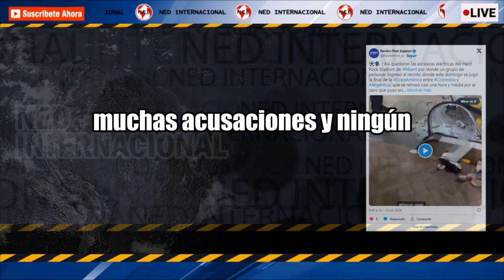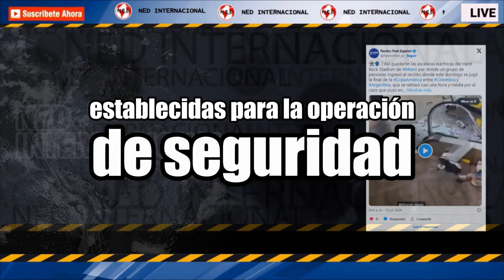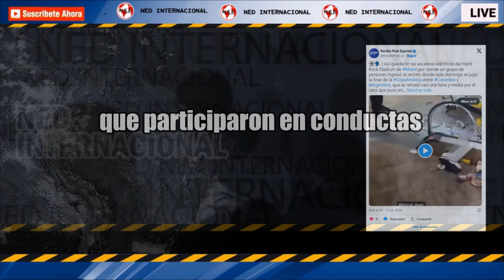🚨 MUCHAS ACUSACIONES Y NINGÚN RESPONSABLE TRAS CAOS EN LA FINAL DE LA COPA AMÉRICA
Un total de 27 personas fueron arrestadas y 55 fueron desalojadas en medio del caos que se vivió en las afueras del Hard Rock Stadium en Miami el domingo 14 de julio, según fuentes oficiales. Los televidentes, ni los presentes que pagaron boletos por miles de dólares, daban crédito a lo que estaba pasando en la ciudad estadounidense luego de que un grupo de personas violaron los pocos controles para ingresar a las tribunas sin pagar entrada. El resultado: miles de aficionados sin poder ingresar a las instalaciones por el cierre posterior de accesos, algunos asfixiados siendo socorridos por los pocos agendes de seguridad presentes.
por Oriana Rivas